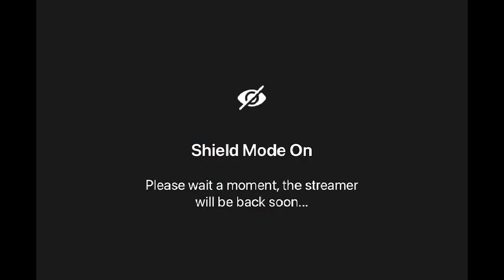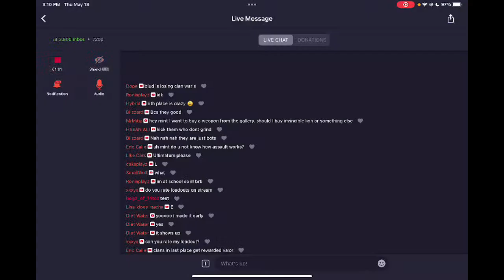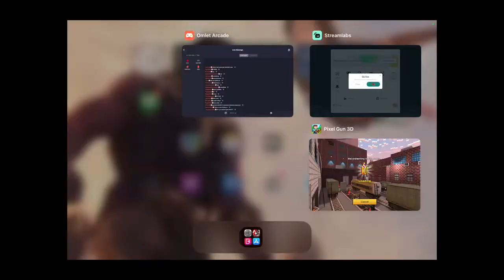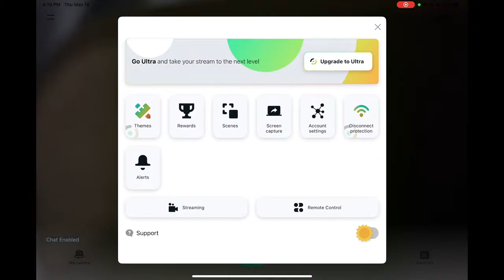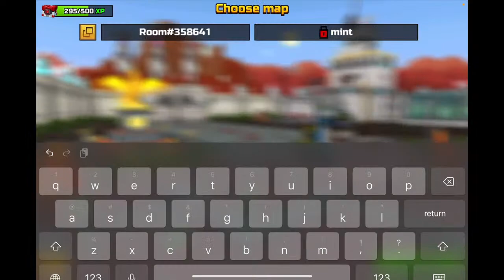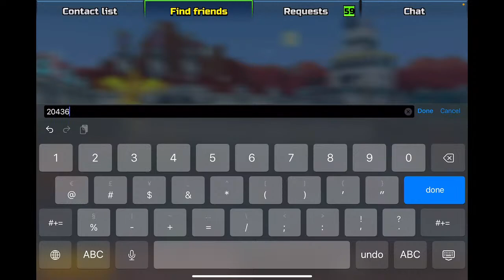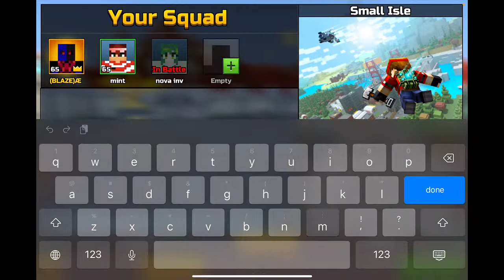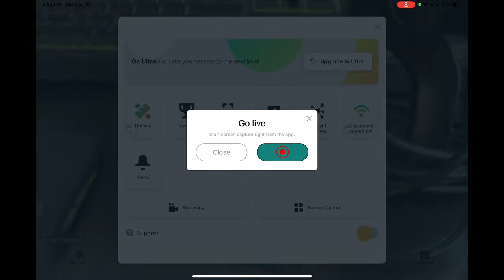Pixel Gun Live Stream bc im BORED😱😱😱